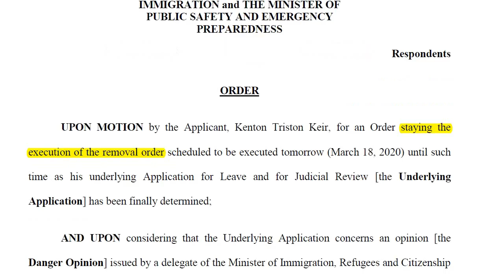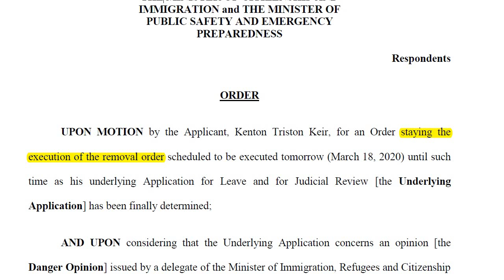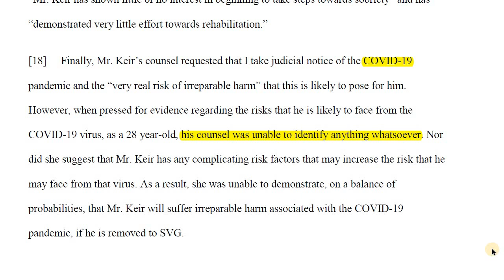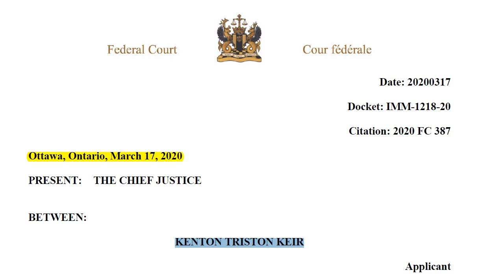Can coronavirus stop deportation ?